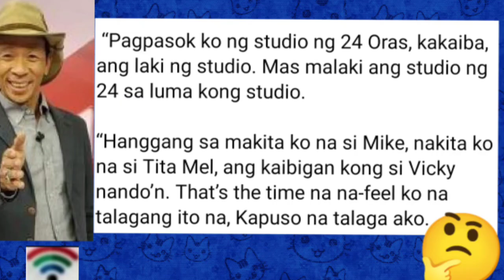GMA's KIM ATIENZA!-NILAGLAG ANG ABS-CBN? NGITING ASAL KALYE NA?😲♥️💚💙